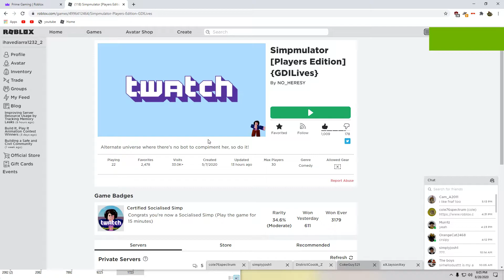P O G